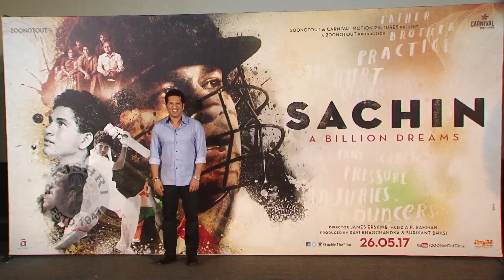Sachin A Billion Dreams | Trailer Launch | Sachin Tendulkar, James Erskine, A.R Rahman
Master blaster Sachin Tendulkar launches the Official Trailer of his documentary film Sachin A Billion Dreams. Directed by James Erskine. Produced by Ravi Bhagchandka & Carnival Motion Pictures. Music by A.R. Rahman. Watch this video only on Rajshri Marathi!